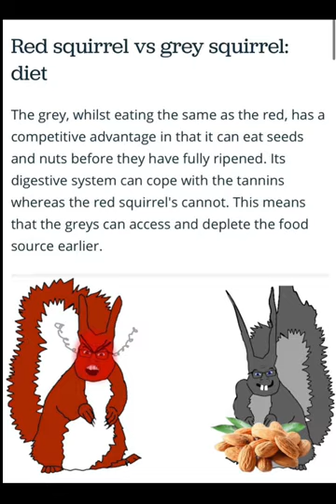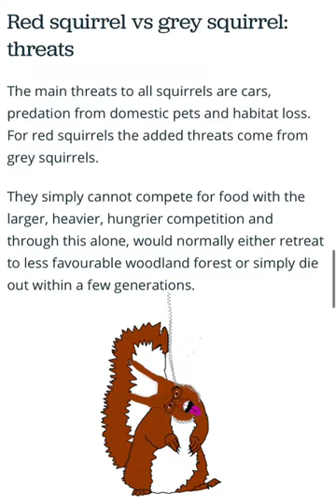Red squirrel bros... it's over [2024 UPDATE: WE'RE JUST GETTING STARTED]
[update] WE'VE NEVER BEEN SO BACK